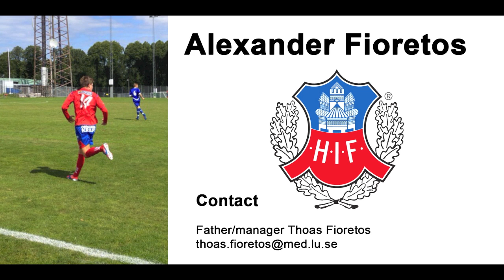Alexander Fioretos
Please watch the video in HD quality

Production: Nils Sjöholm